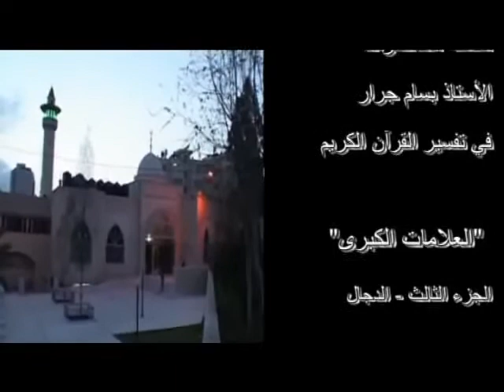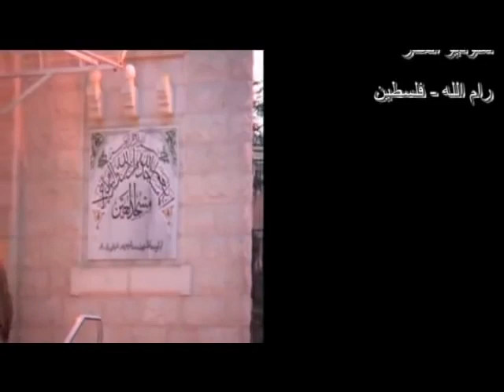‫بسام جرار تفسير العلامات الكبرى ج3 الدجال 2 ‬